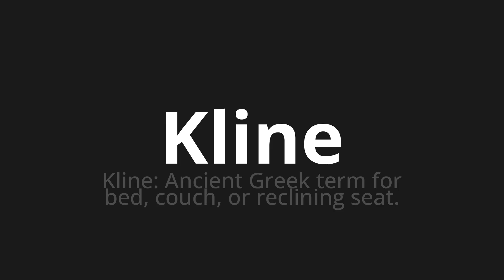How to pronounce Kline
Master the Pronunciation of 'Kline' - which means : Kline: Ancient Greek term for bed, couch, or reclining seat. 📝 with @PPrononciation 🎓🗣️ - [Your Guide to English]

Learn to pronounce 'Kline' perfectly in English with our easy and engaging tutorial by @PPrononciation! 📖📽️ In this comprehensive video, we provide you with native speaker examples 🗣️👂 and phonetic breakdowns 🎵 to ensure you get the pronunciation just right.

How to say Kline in English